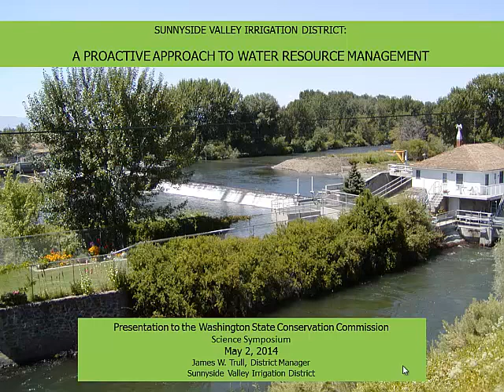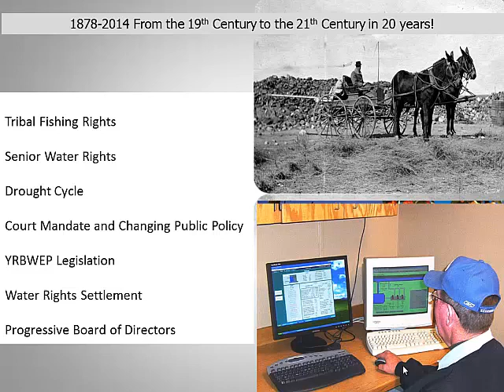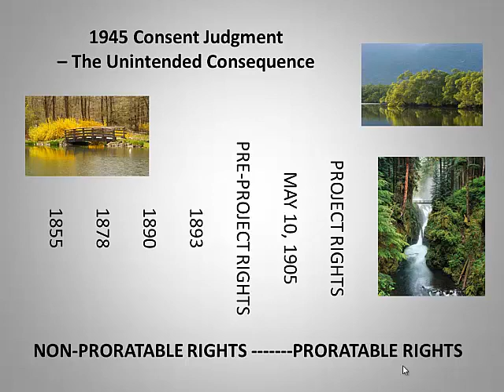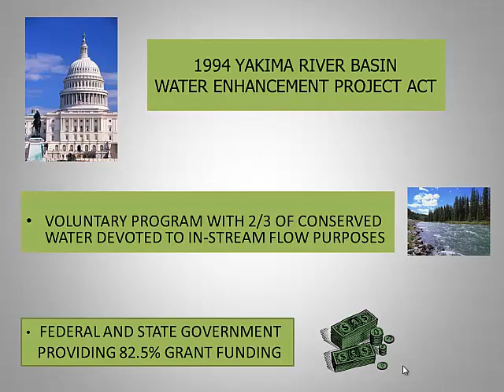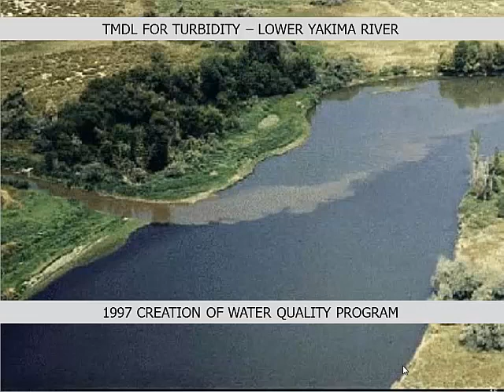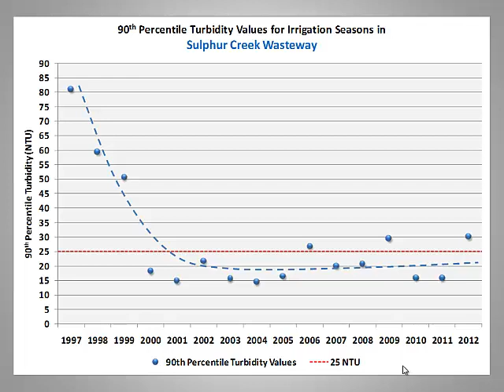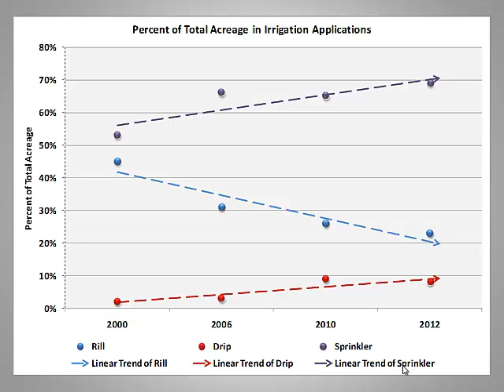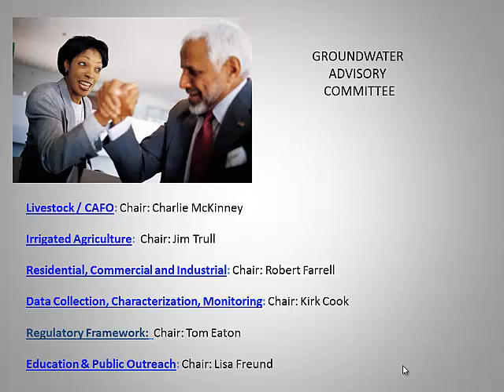Sunnyside Valley Irrigation District: A Productive Approach to Water Resource Management- J. Trull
Washington State Science Symposium: Managing Dairy Nutrients for Stewardship
May 2 2014, Olympia, WA
Presentation: Sunnyside Valley Irrigation District: A Productive Approach to Water Resource Management
Jim Trull, Sunnyside Valley Irrigation District Manager